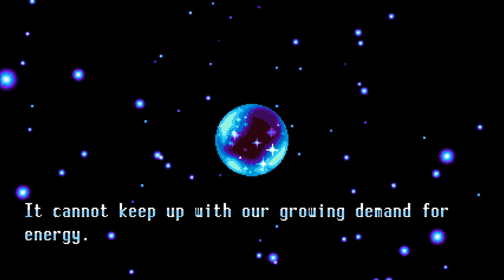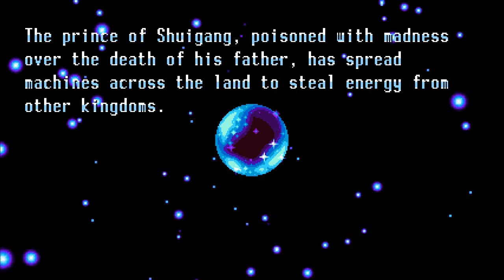Let's Play: Freedom Planet (PC) Part 1: Decapitation and Aliens